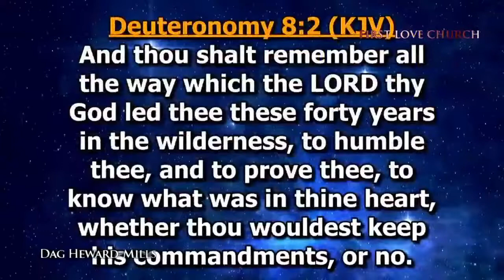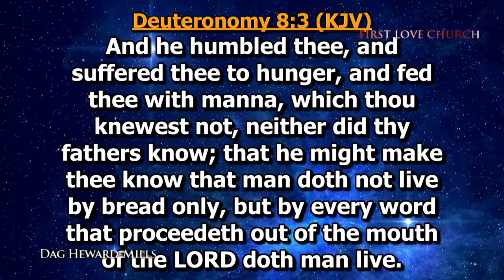Communion Blessings by Bishop Dag Heward-Mills on May 1st, 2022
Communion and a Prayer of Blessings at the First Love Center, Accra, Ghana on May 1st, 2022.